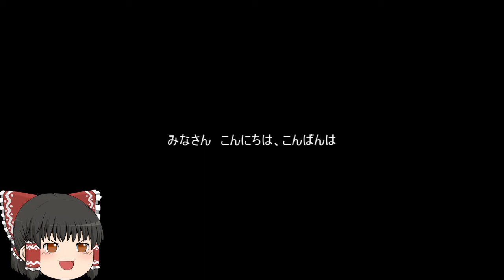機動戦士ガンダムオンライン[ゆっくり実況プレイ]（テキサスコロニー）パート92